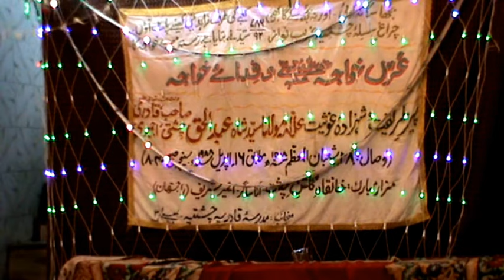KIYA KAHU KIYA MERE HUSAIN KA HAI (URS E SAYYED BOMBAY 2018)